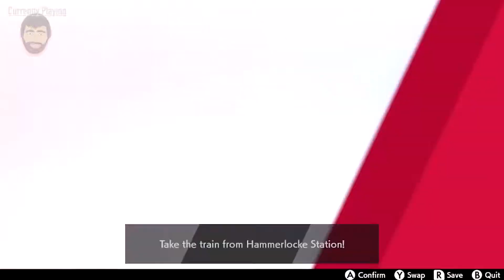GOING NORTH!! Pokemon Shield (Co op) Part 71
The final gym has been defeated, but we continue our journey by exploring a new area!

Everyone has a Lets play channel now a days but we do it a little differently here.

Run through Rookies is a (Co-op) gaming channel where we play some of the most well known games (I.e red dead, pokemon, halo, call of duty, half life, fallout and much more) for the first time. With each series one of the three of us (Sam, Sam, and Tyler) play through the video game for the first time. With a similar format to channels like Game Grumps, Markiplier, Jacksepticeye, pewdiepie, LetsPlay, Super Best Friends Play and many other channels, we have commentary over each game we play. Its crazy, hilarious and an all around good time with this group.

Let us know what games we should play in the future!